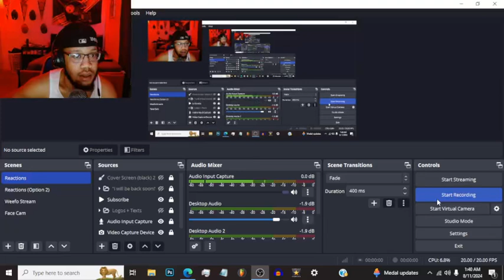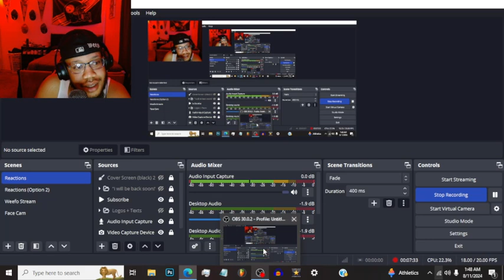“A Game Winner??!” Weefo Reacts To Eagles vs Ravens Preseason Week 1 2024 Highlights!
Weefo Reacts To Eagles Vs Ravens Preseason Week 1!

~ Socials ~

VIDEO(S) I WATCHED:

ON DA ROAD TO 1K LET ME GET 200 SUBS I APPRECIATE ALL OF YOU! (177/500)

THIS VIDEO IS A REACTION AND DOES NOT INFRINGE COPYRIGHT.